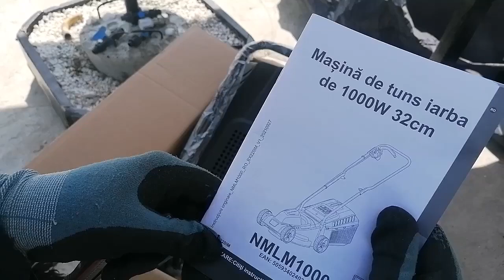Electric cheap 1000w Lawnmower NMLM1000 unbox easy to assemble and test it on big dense and wet gras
Electric cheap 1000w Lawnmower NMLM1000 unbox easy to assemble and test it on big dense and wet grass
This is the supreme test ! The grass is big dense and wet!
Otherwise, is cheap, easy to assembly and easy to use!
Is from brico depot.
i`m also game and app designer:
My Android Games and apps:
Apps:
Driving Secrets